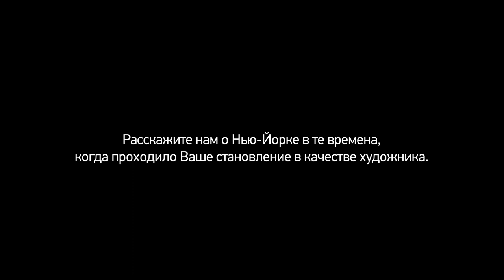Истории LifeWear: Искусство, музыка, культура и оптимизм с Футурой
Известный художник Ленни МакГурр, он же Футура, рассказывает о своих корнях и творческой мотивации, а также о том, где он видит точку пересечения искусства, стиля и жизни. Это взгляд художника на жизненный путь.